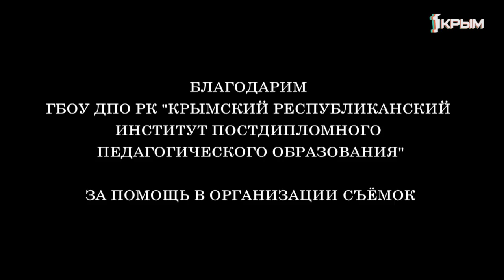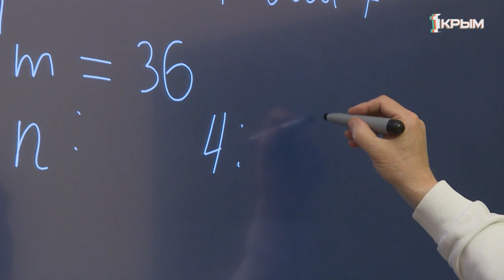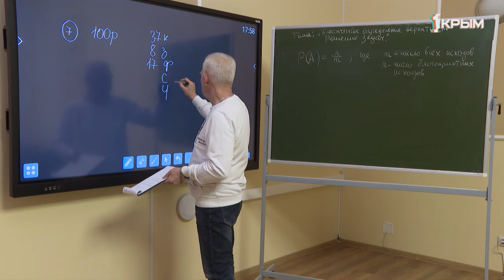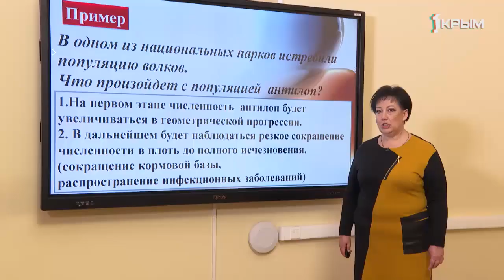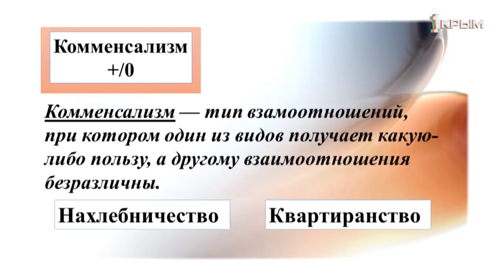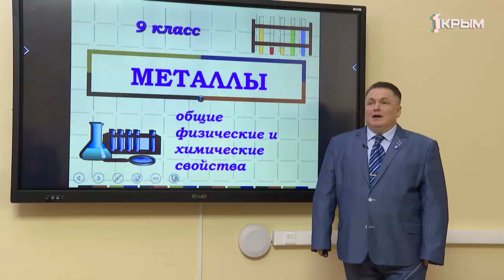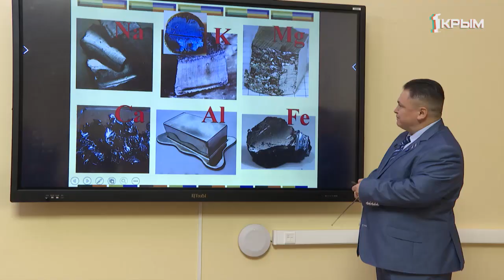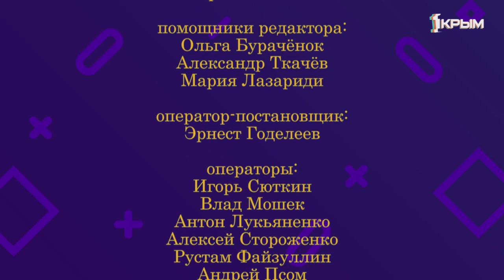Домашнее Задание. 9 класс: алгебра, биология, химия. Выпуск от 31.03.2020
Алгебра. "Решение уравнений: подготовка к ОГЭ (задача №21)".

Биология. "Неконкурентные взаимоотношения между видами".

Химия. "Свойства металлов".